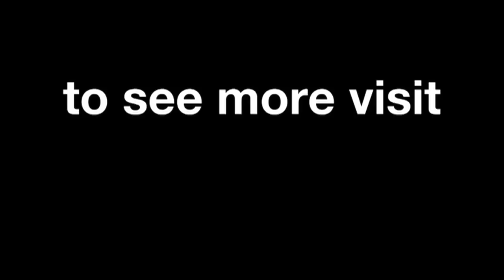Misano - Yamaha in Action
Watch the best images of the Yamaha Factory Racing team in Misano.